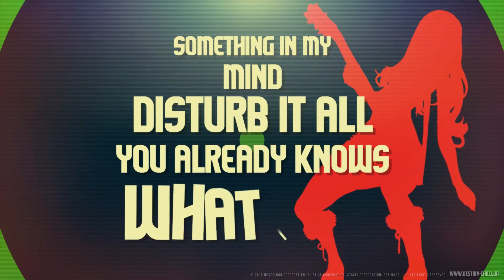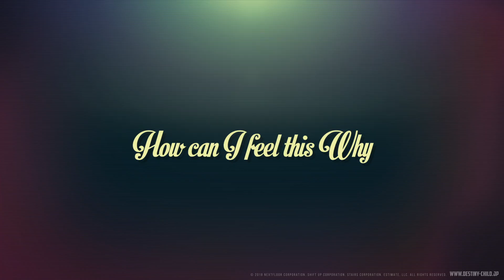「デスティニーチャイルド」 ESTi feat. 平田志穂子 - STEP OUT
『デスティニーチャイルド』 Chapter.1 のエンディングテーマ「STEP OUT」
作曲：ESTi
歌：平田志穂子

キム・ヒョンテが手がける新作Narrative CCG（ナラティブコレクタブルキャラクターゲーム）『デスティニーチャイルド』それぞれの運命-DESTINY-をもつ悪魔-CHILD-たちの物語。